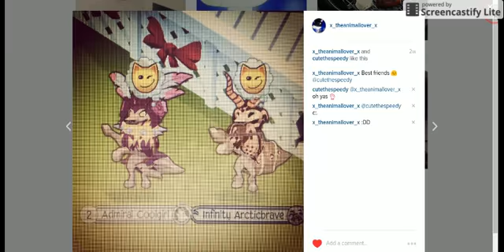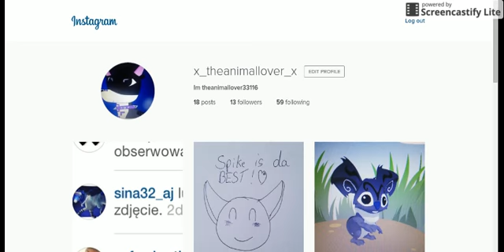Aj - My Instagramzzzzz :D